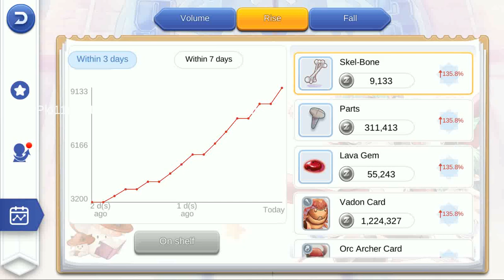Ragnarok Mobile Midnight Party V5.0 Professor Job Change